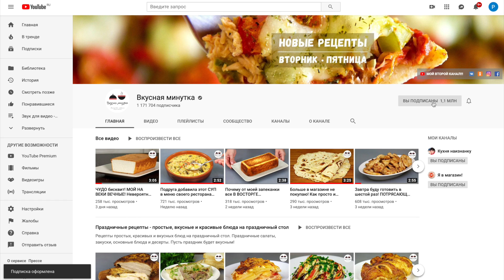Заготавливаю каждый год ТОЛЬКО ТАК! Заправка к борщу на зиму. БАНОЧКУ ОТКРЫЛ - БОРЩ ГОТОВ!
Как и обещала, делюсь рецептом своей любимой заправки. Заправка к борщу НА ЗИМУ. Баночку открыл - БОРЩ ГОТОВ! Обычно одной такой баночки мне хватает как раз на кастрюлю 3-4 литра. Я уже показывала, как я использую такую заправку. смотрите по ссылочке

✅ Кухонный комбайн и закаточную машинку заказывала здесь (это официальный интернет магазин
производителя АО "Лепсе"):
До конца сентября на все мясорубки акция!

РЕЦЕПТ:
• Помидоры - 2,5 кг
• Перец сладкий - 1 кг
• Лук - 0,5 кг
• Морковь - 0,5 кг
• Свёкла - 0,5 кг
• Масло растительное (без запаха) - 250 мл
• Сахар - 1 ст.л.
• Лимонная кислота - 0,5 ст.л.
• Соль - по вкусу (я добавляю на это количество примерно 2 ч.л.)
*** Выход: 3,5 - 4 литра

Спасибо, что смотрите, доверяете и готовите со мной! Спасибо за ваши комментарии! К сожалению, не всегда получается всем ответить, но я всегда с удовольствием их читаю :)

➤ Оцените мой второй канал с экспериментами на кухне Присоединяйтесь! Там у нас весело))